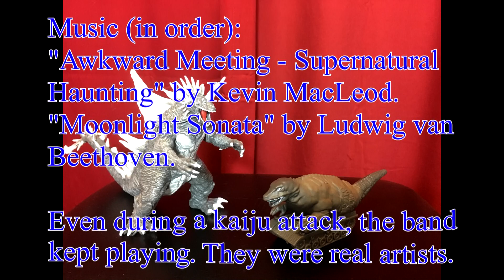Terror of Titanicus ~ A Thorough Kaiju Figure Analysis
Cold as ice, you know that you are.